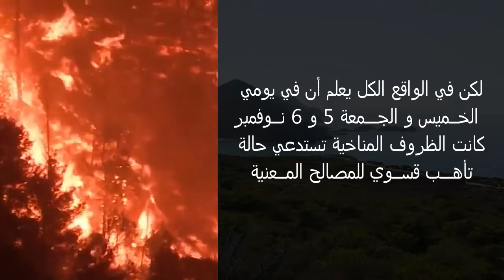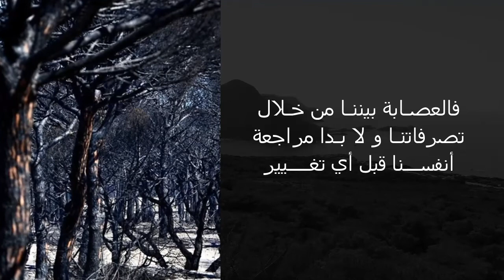حرائق مداغ بوهران من المتسبب